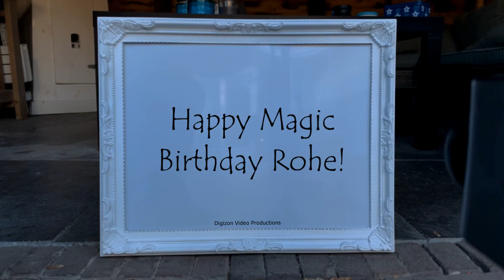Magic Birthday Rohe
Happy magic birthday hands video for Rohe.
"Birthdays are nature's way of telling us to eat more cake" - Anon

HAPPY BIRTHDAY ROHE!!!
Have fun with this personal Rohe video!

• The origin of Rohe is .
• The meaning of Rohe is .
• Rohe is derived from .
• Rohe is usually a . name